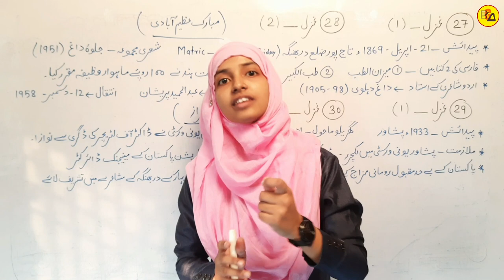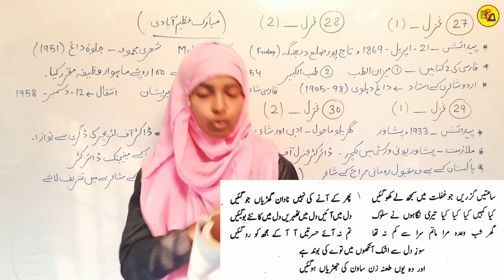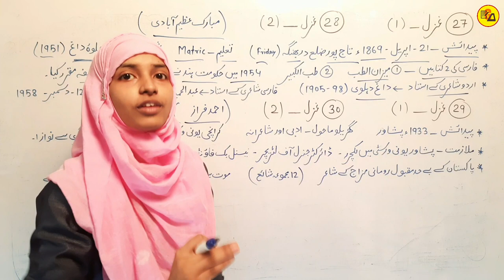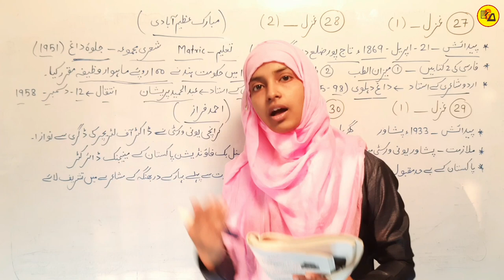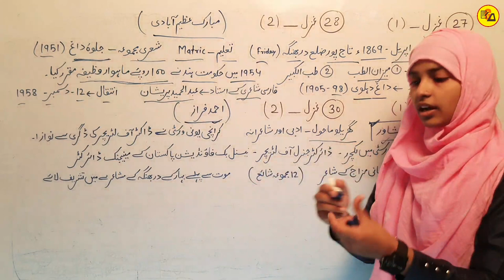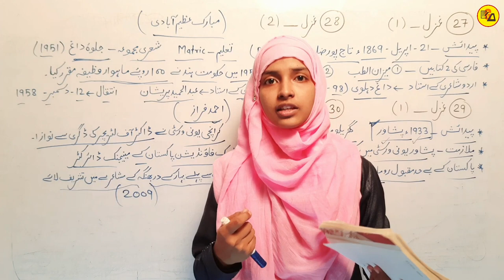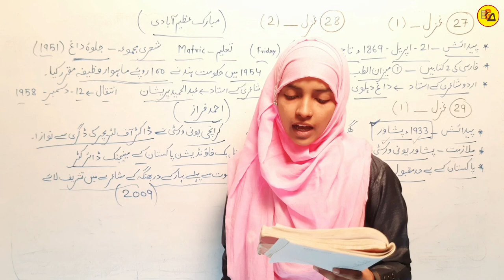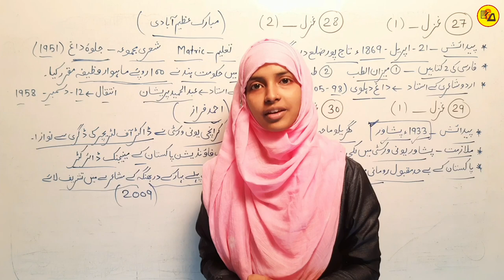Class 10 urdu chapter 27_28_29_30 Gazal | Urdu drakhsha by Muskaan mam | कक्षा दस के लिए उर्दू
Best Wishes :-
Hello Students in this video it has been discussed about Urdu Chapter - 27_28_29 and 30.

इस वीडियो में कक्षा 10वी उर्दू के दरख्शा किताब से 27वें, 28वें, 29वें और 30वें चैप्टर की समाप्ति पूरी तरह से कि जा चुकी है जो आपके आने वाले नए सत्र अर्थात 2023-24 वार्षिक एग्जाम के लिए बहुत ही ज्यादा महत्वपूर्ण साबित होने वाला है इसलिए इस वीडियो को अपने दोस्तों तक पहुंचाने की कोशिश करें ताकि सभी विद्यार्थी इसका फायदा उठा सकें l

Muskaan mam